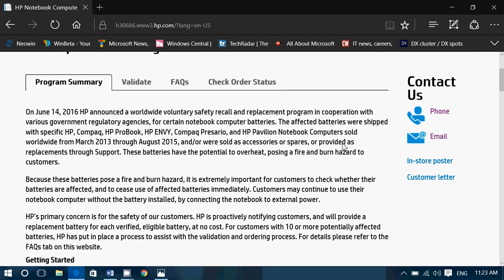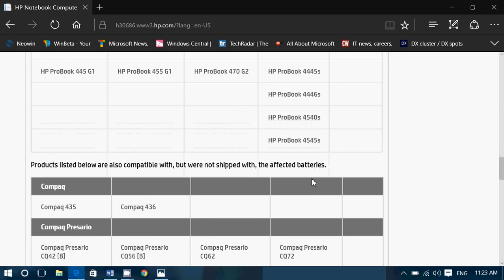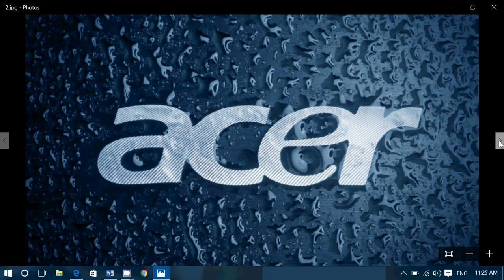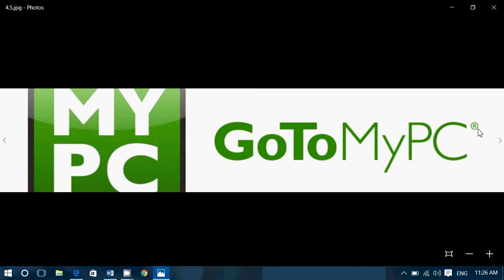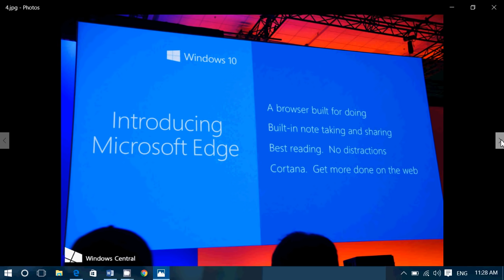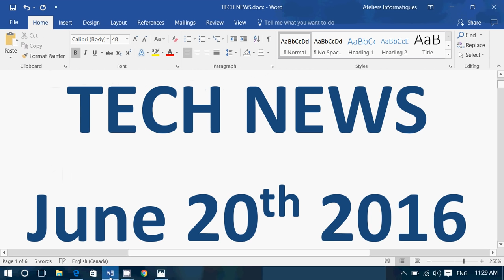Technology news June 20th 2016 HP battery recall GotomyPC hack Acer Hack Microsoft Edge and more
Latest TEchnology news for Monday June 20th 2016

HP recall link